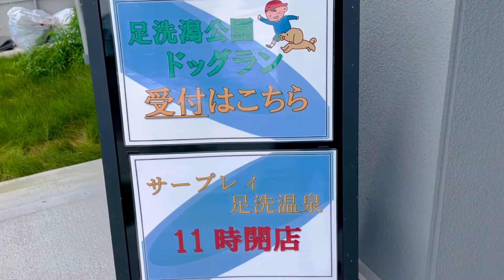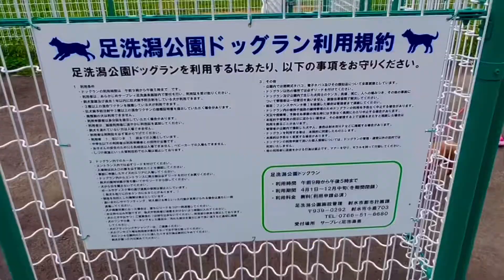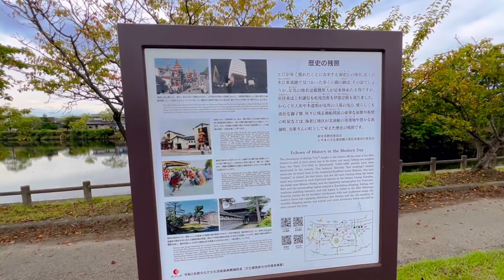【ドッグラン】NewOpen 富山県 足洗潟公園ドッグランへ行ってきたの巻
【ドッグラン】NewOpen 富山県ニュー足洗潟公園ドッグランへ行ってきたの巻

2022年4月9日(土)
ドッグランがニューオープン‼️